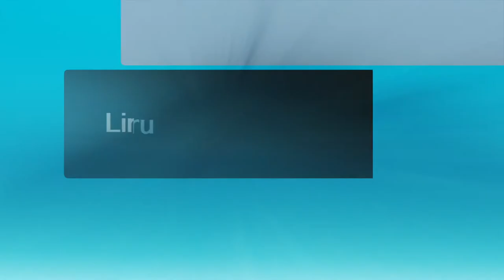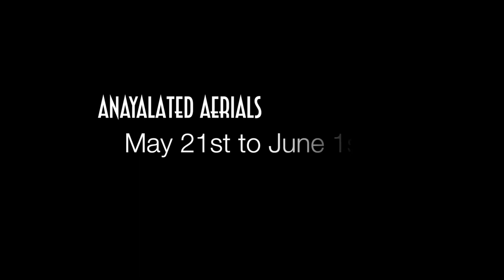Travel to Peru | Aerial clips of Miraflores & Palomino Island | ANAYAlated Aerials | Watch in HD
Here's a recap of a great adventure with friends.